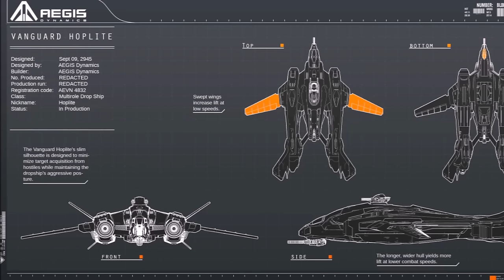Star Citizen History part 5 The UEE !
Here is the history of the UEE !